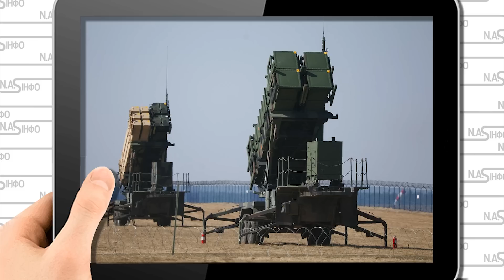Столична Мажорка накинулась на Західну Україну. Нехай не посплять трохи - Заберіть від НАС ПЕТРІОТ.